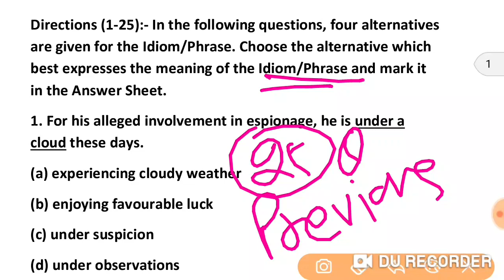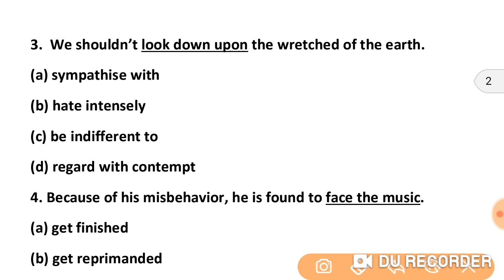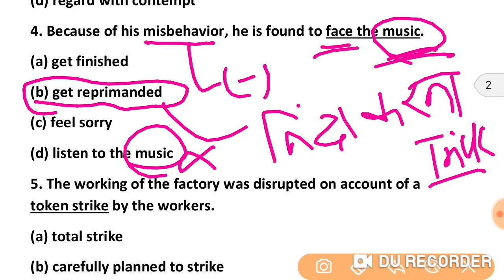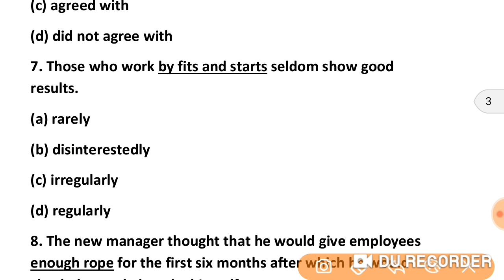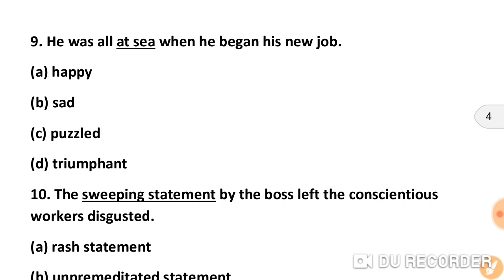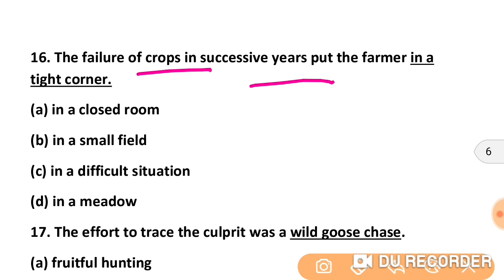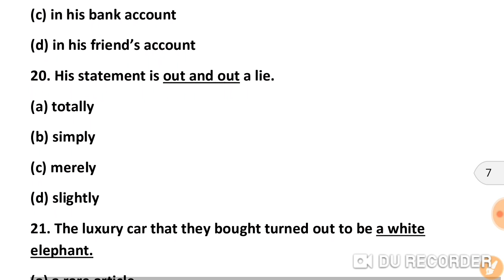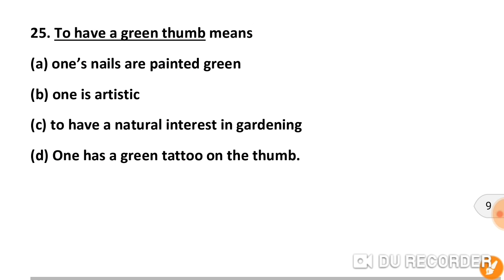SBI Apprentice Exam 2021 | English | Idiom/Phrase | Sentence Improvement | Previous Year Questions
SBI Apprentice (Clerk) 2021 | English | Sentence Improvement | Error |Filler|15-20 Marks definitely